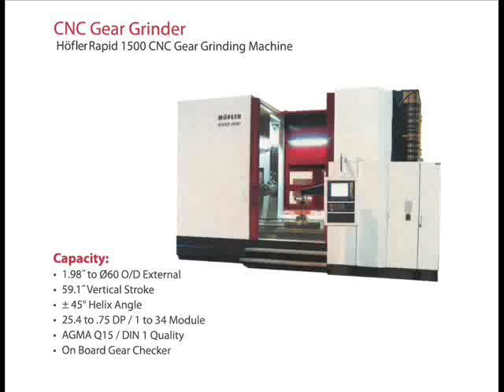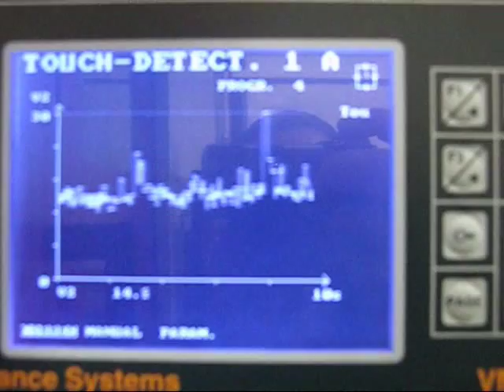Hofler 1500 CNC GEAR GRINDER